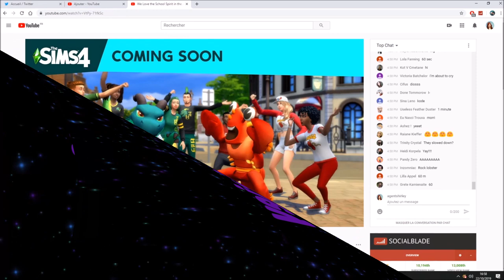LES SIMS 4 UNIVERSITE / A LA FAC- Réaction au trailer et Analyse - Sims 4 fr